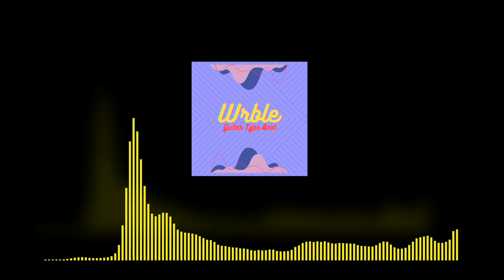"Wrble" Guitar Type Beat//Instrumental//How to create Guitar Beats//Trap,Trap Guitar,Chillhop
Get more psychedelic, melodic, trap guitar beats by a professional live guitarist with state of the art equipment